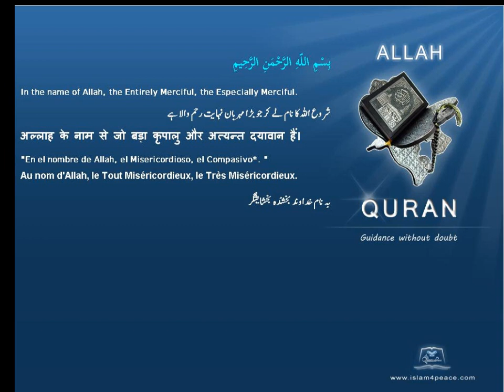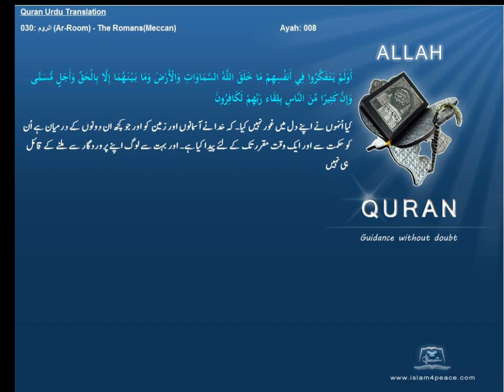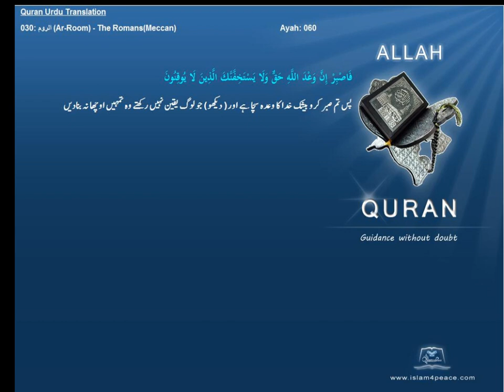Qruan Urdu Arabic Translation 030 الروم Ar Room The RomansMeccanIslam4peace com